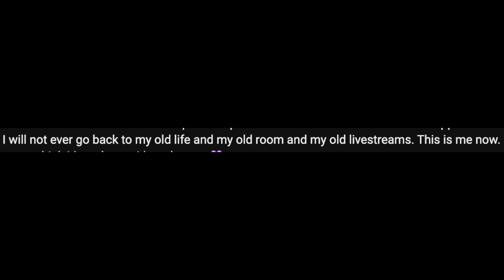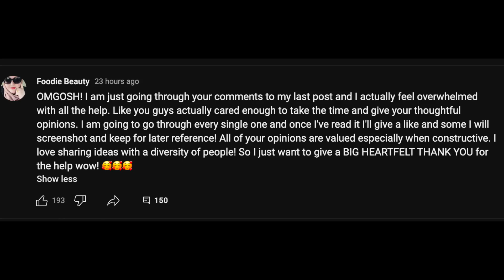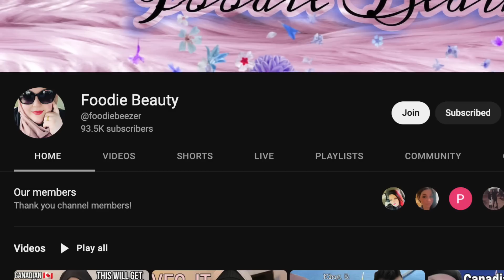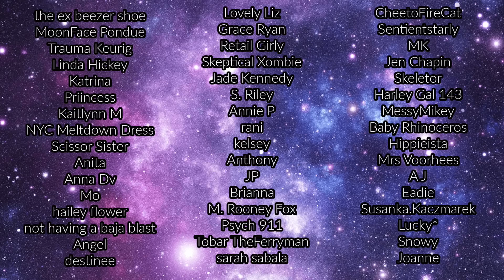Foodie's "Temporary Marriage", Peetz Spills Tea, Amberlynn appears UNWELL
sources

r/foodiebeauty